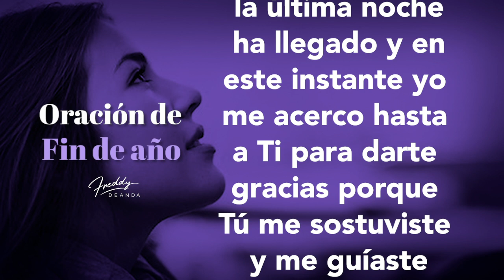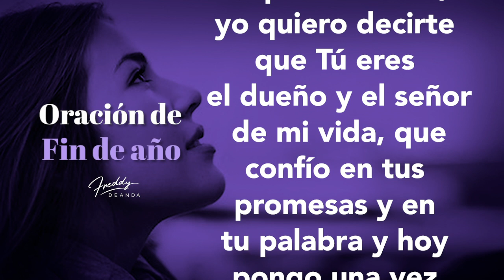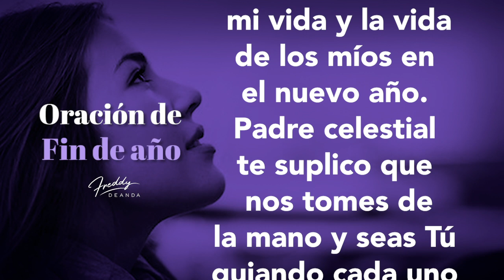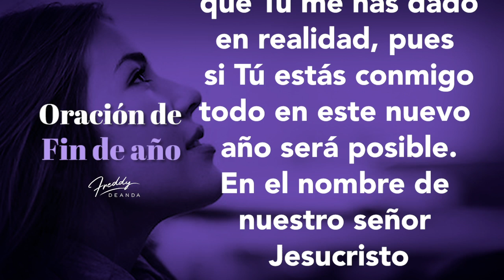🙏🏼 Oración de fin de año - Freddy DeAnda